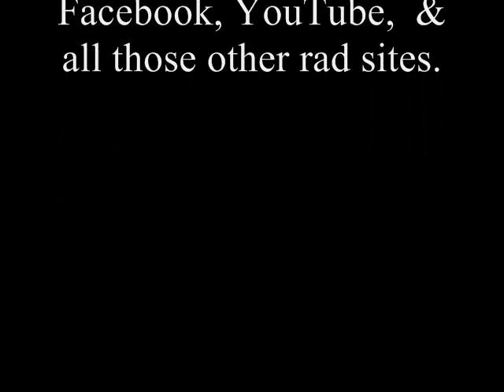Invasion Imminent - Captain Smooth Talk (2012)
A 5 minute and 59 second reggae song we wrote in high school. Bless!